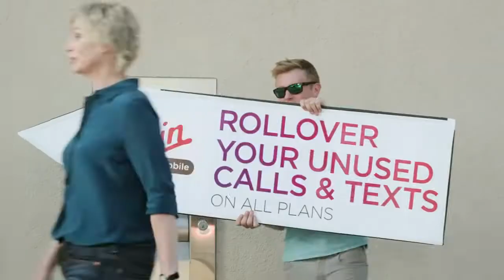Virgin Mobile Australia with Jane Lynch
Virgin Mobile Commercial featuring Jane Lynch and Tom Bromhead